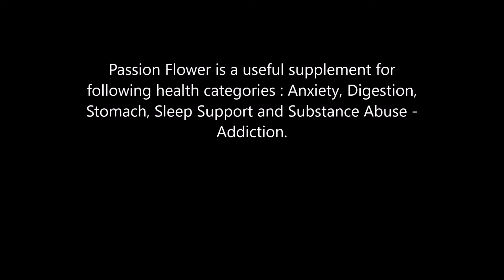Passion Flower health benefits